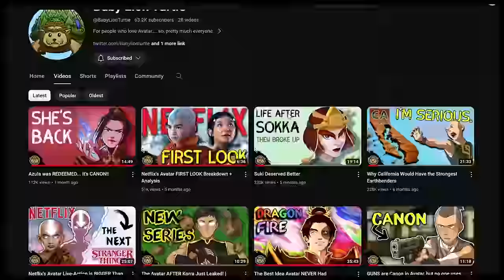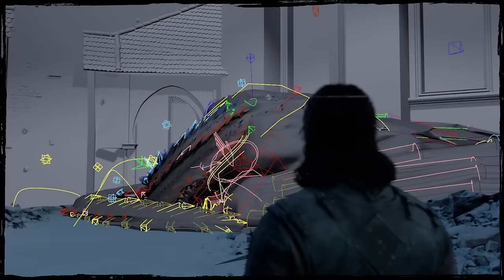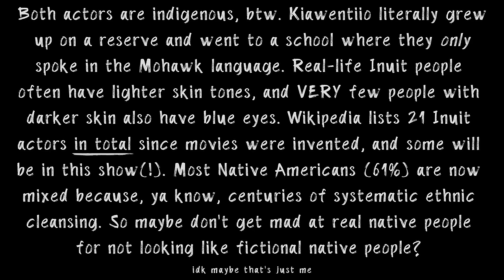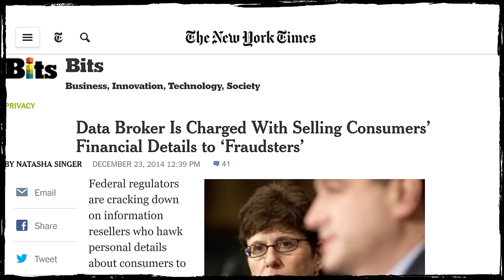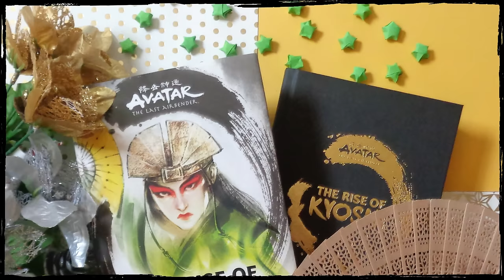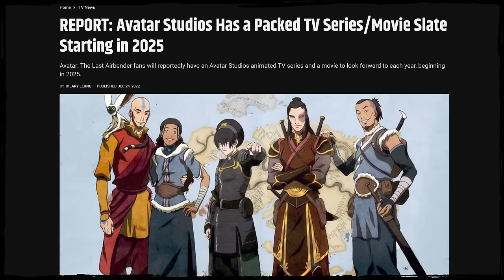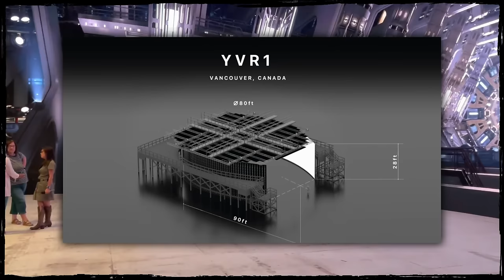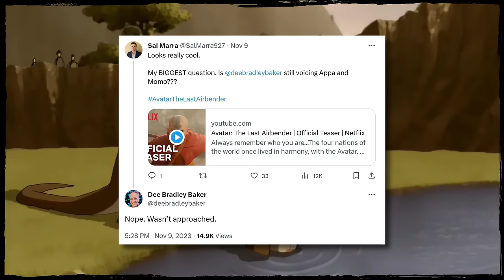Netflix's Avatar Trailer is BETTER Than You Think!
This is a FULL breakdown of Netflix's Live-Action Avatar teaser trailer! I overanalyzed the new Avatar trailer and found over 60 Hidden Details & Easter Eggs that most fans failed to notice!

This trailer reaction goes frame-by-frame to reveal everything different in the ATLA live-action remake vs the cartoon. The Avatar Netflix show is exceeding expectations visually, and the cast is utter perfection — including Gordon Cormier, Kiawentiio, Ian Ousley, Dallas Liu, Maria Zhang, Lizzy Yu, Paul Sun-Hyung Lee, and Daniel Dae Kim!

On February 22nd, Avatar: The Last Airbender finally returns. I think we're all in for a treat!